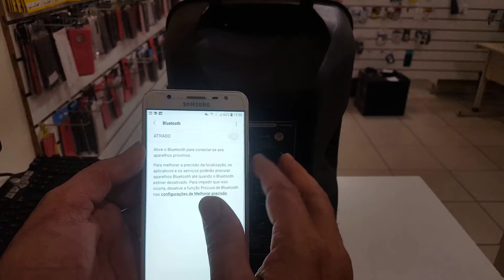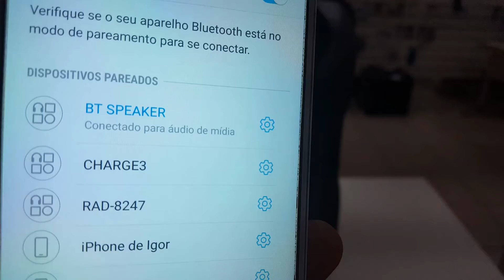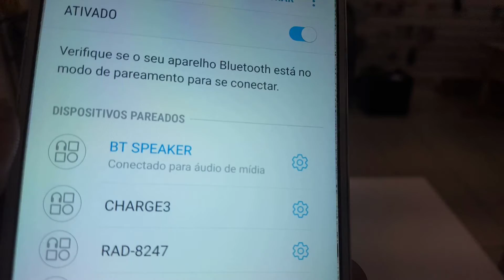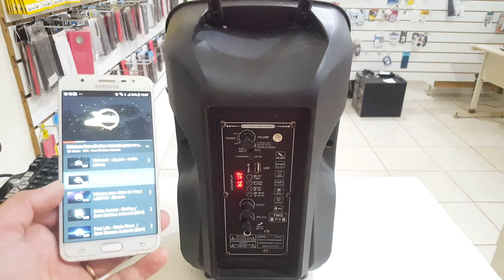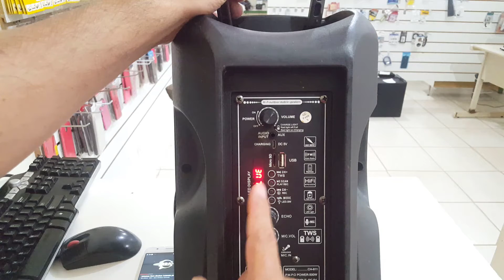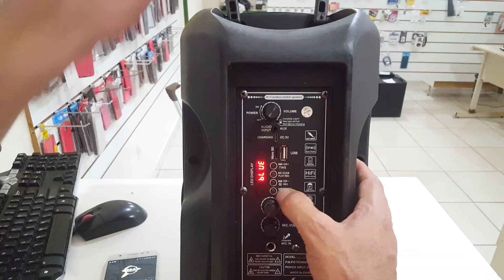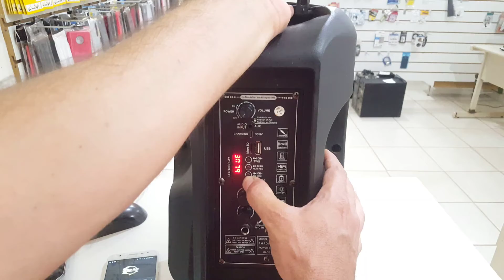Configurando Caixa de Som Bluetooth